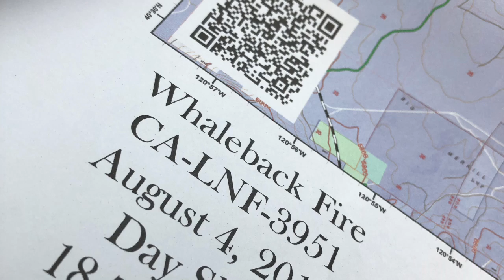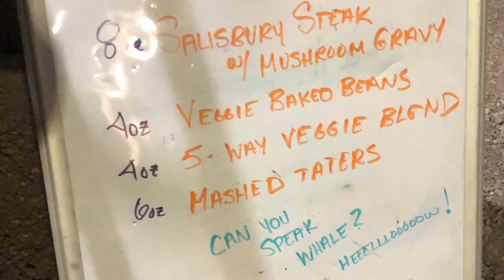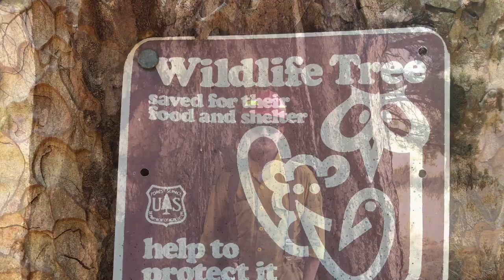Whaleback Fire 2018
Whaleback Fire spaulding ca Lassen County